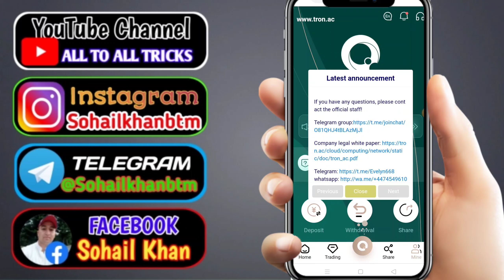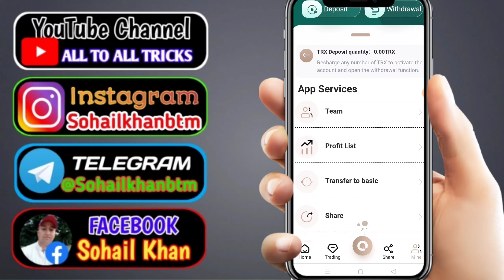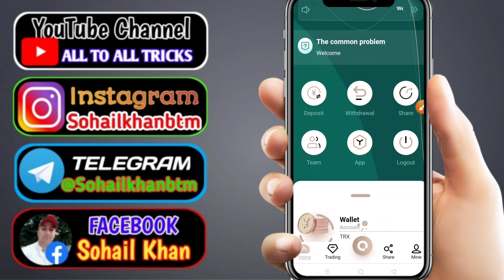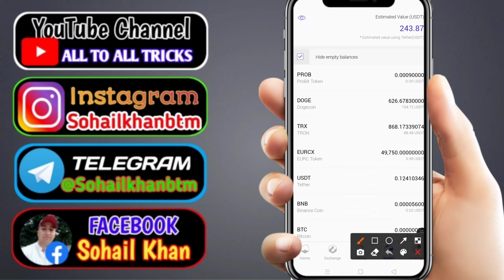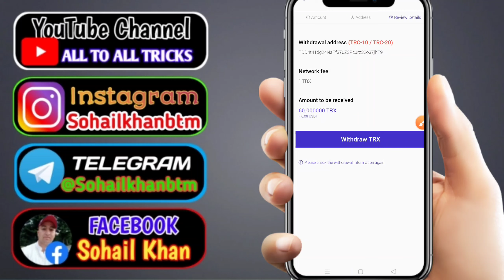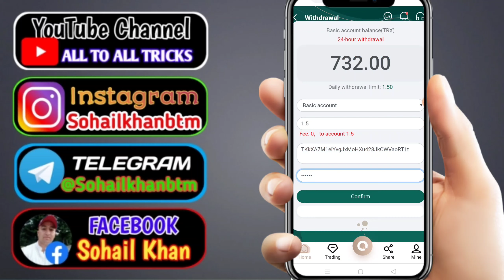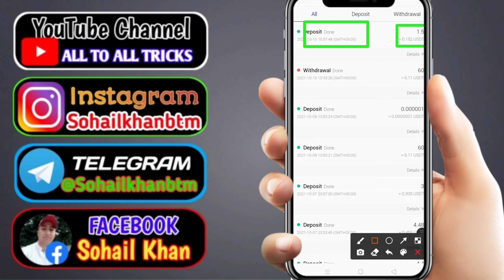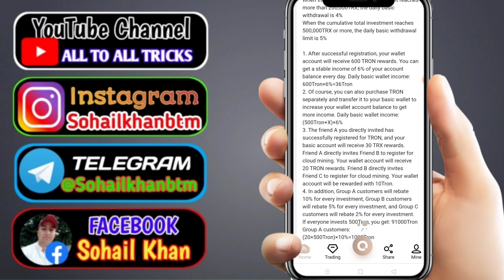Tron.ac new mining site review || Earn money from Tron ac mining site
In this we learn
How to earn trx from tron.ac
Tron.ac review
friend in site you guys can get 600 trx sign up bonus which you use for mining and get profit daily this is investment site you can invest here minimum investment is a five trx and you can get the revenue of your investments 6%.
friend in this video I am showing you how you how to create account
how you deposit
and how you withdraw from this site
and a more complete detail about this site
 if you have any questions you can comment or contact intagram

The main point in this video